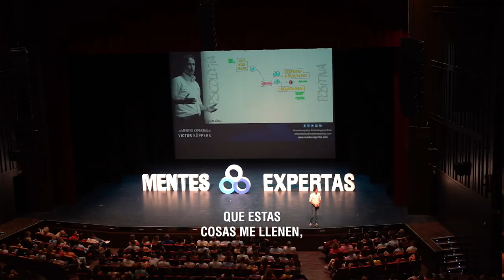¿Cómo gestionar la distancia de un ser querido?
¿Cómo gestionar la distancia de un ser querido? A veces la distancia ¿beneficia o no? Después del Mentes Expertas de Victor Küppers nos paramos a hablar con Virginia Troconis, modelo y mujer de Manuel "𝘌𝘭 𝘊𝘰𝘳𝘥𝘰𝘣é𝘴", sobre cómo ella gestiona la distancia con su familia que se encuentra en Venezuela.

¿Cómo lo haces tú? A veces, la distancia física no tiene que conllevar una distancia mental. ¡Piénsalo! Gracias Virginia por abrirte y ser Mentes Expertas.